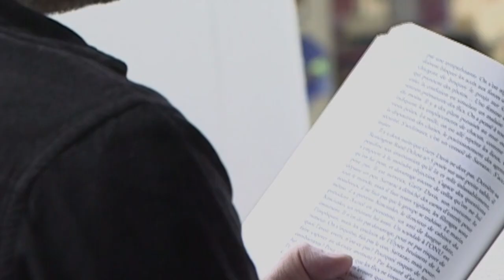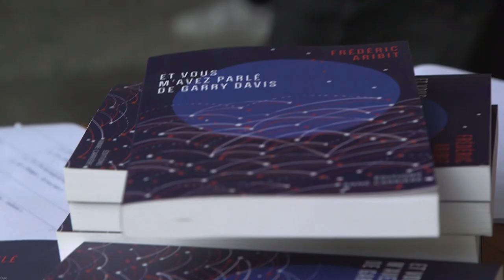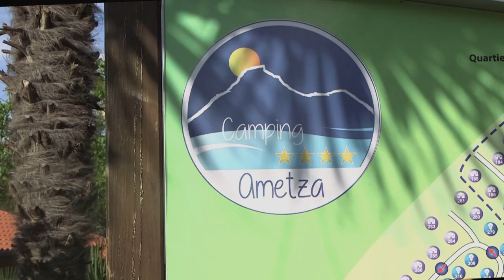GUITARALDE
Pour célébrer le dixième anniversaire du festival Guitaralde, nous sommes heureux de vous présenter le film de l'édition 2021 !

UN FILM DE LAURENT PÉRISSÉ

Avec Jean-Marie Ecay, David Gallet, Michael Jones, Bruno-Michel Abati, Ruper Ordorika, Frédéric Aribit, Thomas Dutronc, Rocky Gresset, Mary Cooper, Pascal Ségala, Laurent Chavoit, Francis Lassus, Julian Babou, Rémi Mouillerac, Pauline et Juliette, Frank Gambale, Franck Séguin, Hadrien Féraud, Nicolas Viccaro, Stéphane Guillaume, Camélia Ben Naceur, et toute l'équipe de Guitaralde !